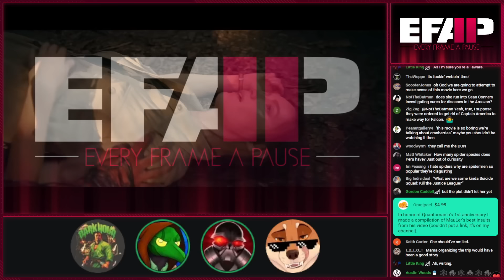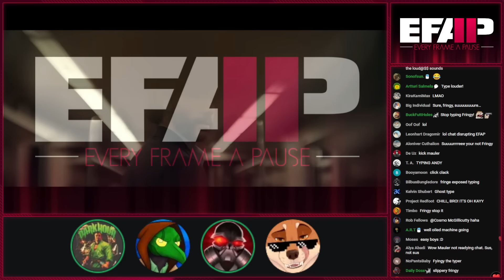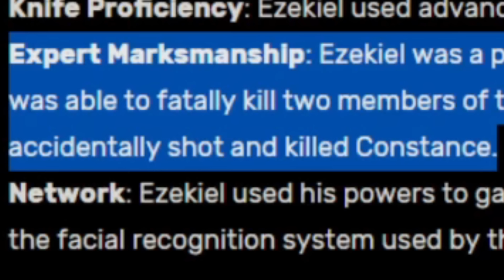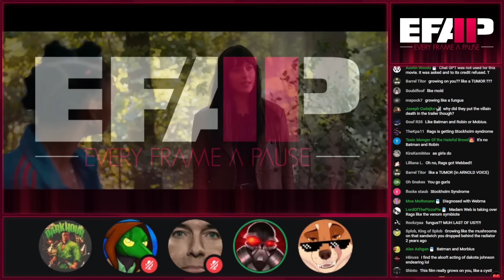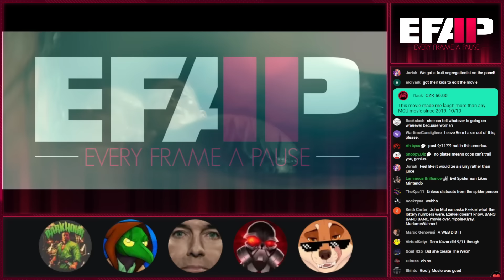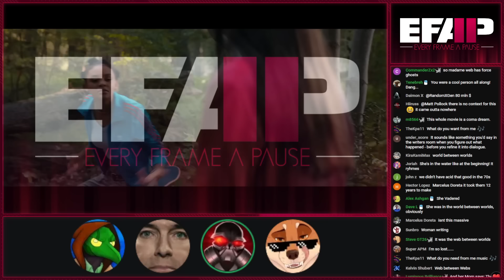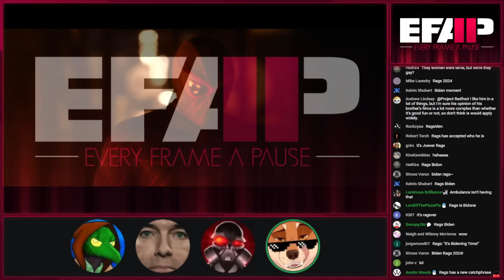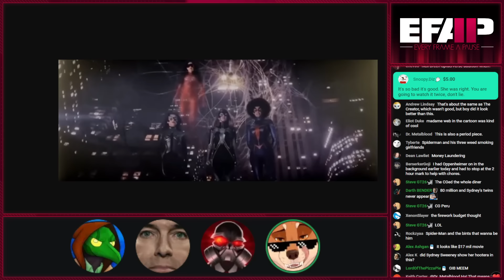Madame Web - Worst Movie of 2024 | EFAP Highlight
...  so far!

WATCH EFAP!